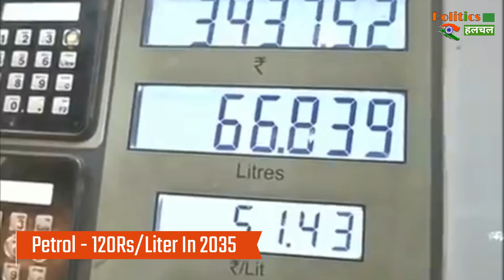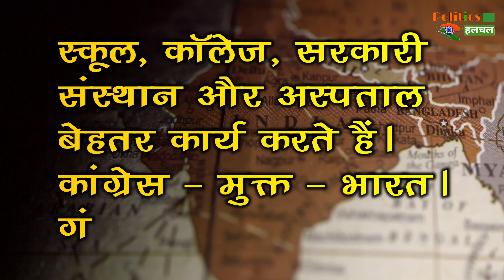ऐसा होगा मोदी के शासन में भविष्य का भारत, भारतीय पूछेंगे कौन था राहुल गाँधी?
Prime Minister Narendra Modi | Naredra Modi After 15 Years | 2030 Indian Government | Indian GDP | Indina Economy | Narendra Modi Government After  15 Years | Modi GOVT. In 2030